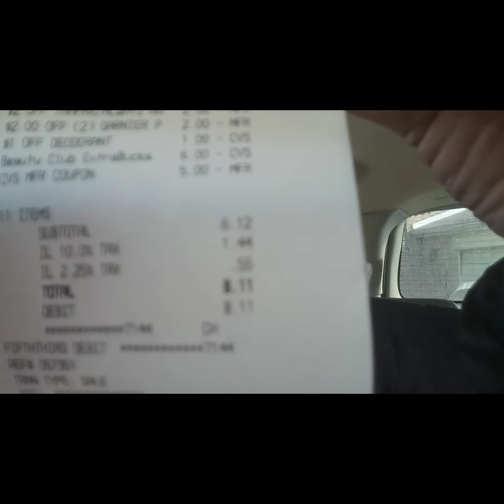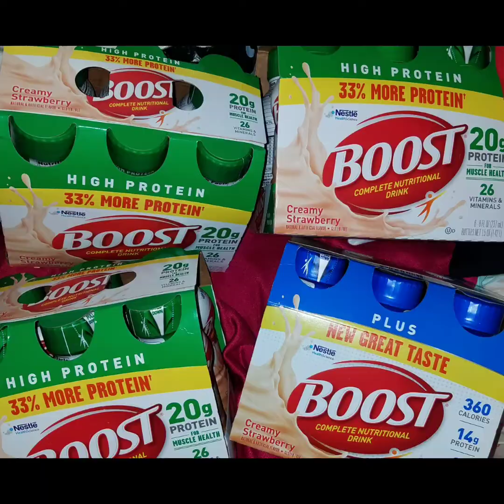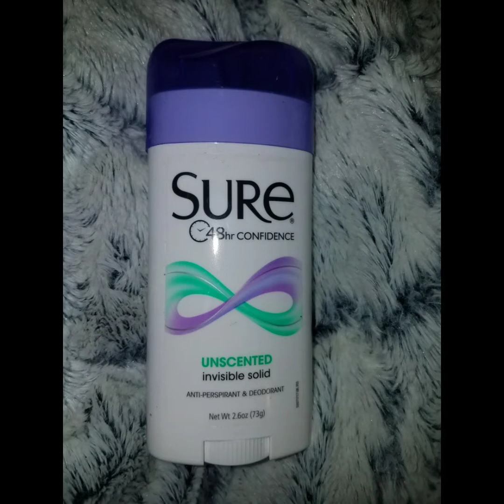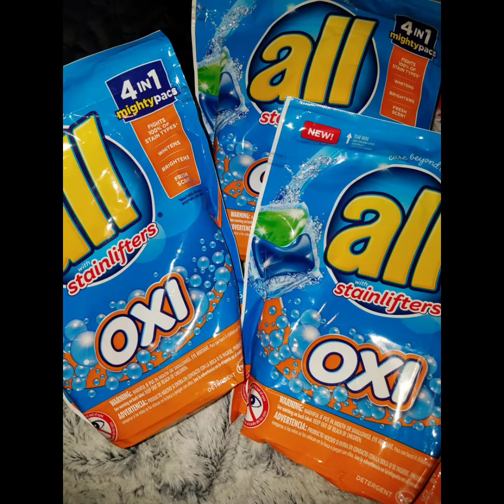CVS! Hey Everyone! Sharing my $10 off $50 deal. Ok my seniors, I have instructions at the end ❤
My family and friends told me to share how I do my shopping that helps them. Every week, I will do A video (maybe two). Simple transactions WITH instructions and pictures that you can pause and look over. Every week is a new week to begin!